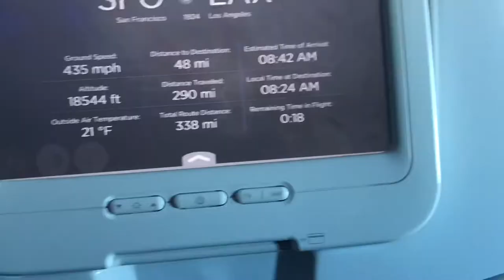Traveling to Mexico, Part 1 | Sofia Carolina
Hey loves so I’m currently in Mexico! Haven’t been here in about 14 years now! This is where I’m originally from & Wanted to share my experience with all of you!

Hola mis amores ahorita estoy en Mexico no eh estado aquí desde hace 14 años!